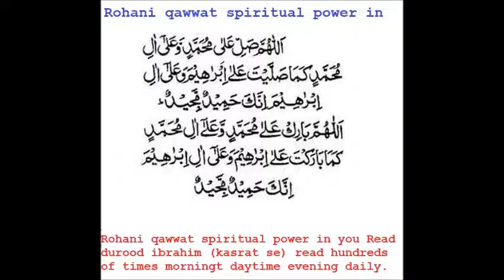Rohani qawwat spiritual power in you DUROOD IBRAHIM SE